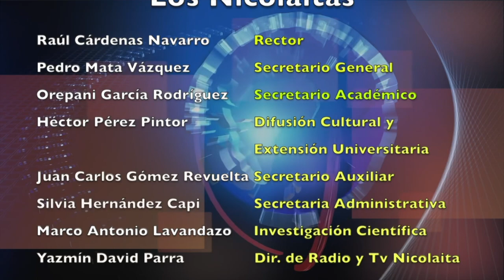LOS NICOLAITAS (LAGO DE CUITZEO TOLVANERAS)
Habitantes de las comunidades aledañas al lago de Cuitzeo, como Capacho y Miguel Silva, han denunciado ante las autoridades en diferentes instancias los problemas que los fuertes vientos y el polvo provocan a los habitantes.

Las tolvaneras alcanzan hasta un kilómetro de altura, repletas de polvo y arena, y son un riesgo potencial para las familias que habitan las comunidades de Miguel Silva, en el municipio de Cuitzeo, y Capacho y Tupatarillo, en el municipio de Huandacareo.
Esta problemática ha sido denunciada en diferentes ocasiones ante autoridades de distintos órdenes de gobierno sin que hasta este momento el problema se haya atendido.

Los jefes de familia y la población en general que vive del trabajo en el lago han presentado diferentes complicaciones en las vías respiratorias y en los ojos, estragos que complican la realización de sus labores para llevar el sustento a casa día con día.